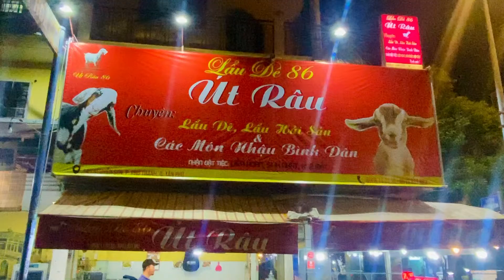Đặt bàn sinh nhật, liên hoan ngay nào 😊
Quán Lẩu Dê Út Râu 86,
👉Nhận đặt tiệc liên hoan, sinh nhật.
🎉 Có dịch vụ chơi nhạc organ, guitar,
Kính mời quý khách hàng và bạn bè đến vui chơi, thưởng thức các món ăn ngon tại quán.
📍CN1: 145 Nguyễn Sơn, Phú thạnh, Tân phú
⏱ Giờ hoạt động: 15:00 - 01:00 (hàng ngày)